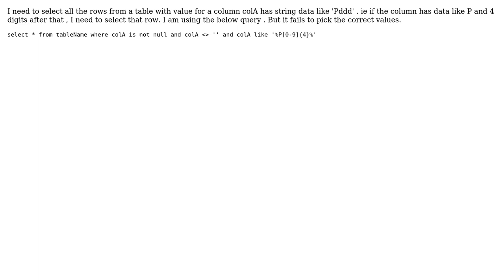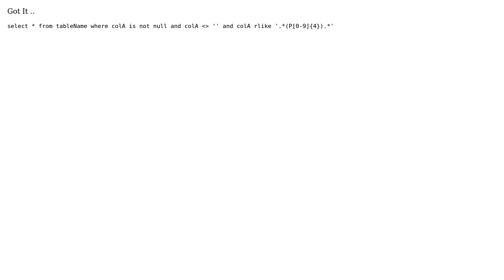Select hive rows that contains specific character and 4 digits (2 Solutions!!)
Select hive rows that contains specific character and 4 digits

With thanks & praise to God, and with thanks to the many people who have made this project possible! | Content (except music & images) licensed under CC BY-SA | Music | Images & others | With thanks to user Gordon Linoff user dileepVikram and the Stack Exchange Network Trademarks are property of their respective owners. You are responsible for your own actions.